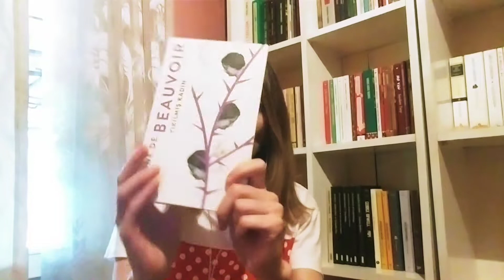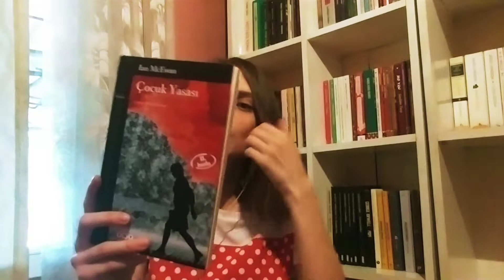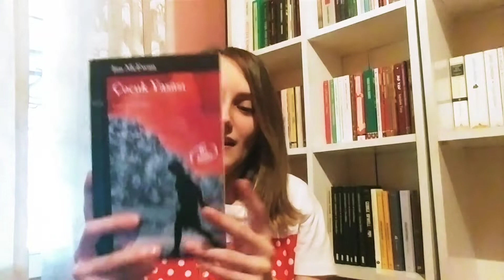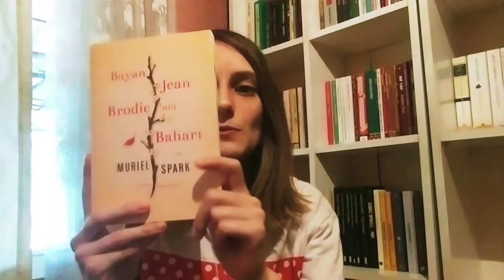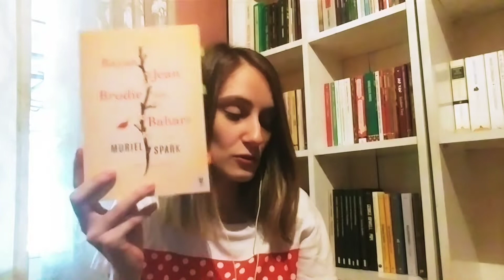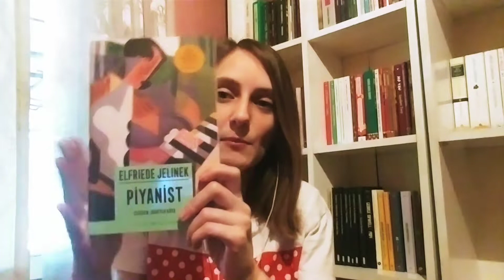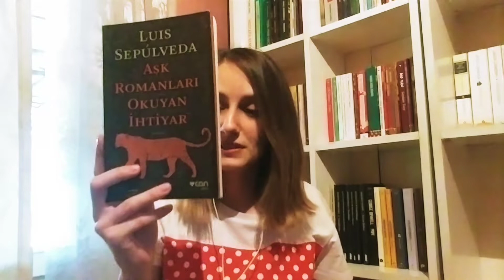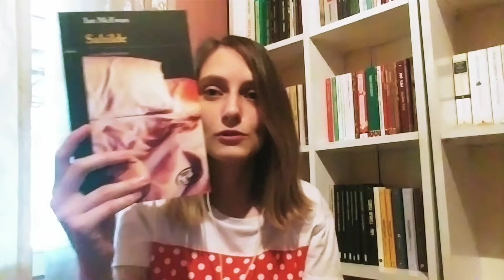EYLÜL AYI OKUMA PLANIM 2021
Merhaba ben Ayşen kanalımda genellikle kitap videoları çekiyorum.. Okuduğum,sevdiğim kitapları sizlere önererek yorumlarımı paylaşıyorum.